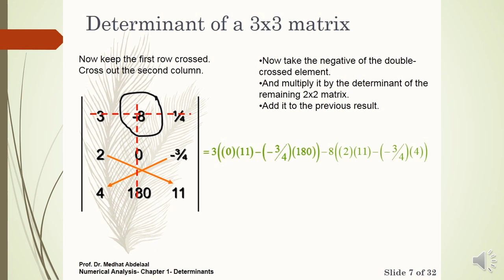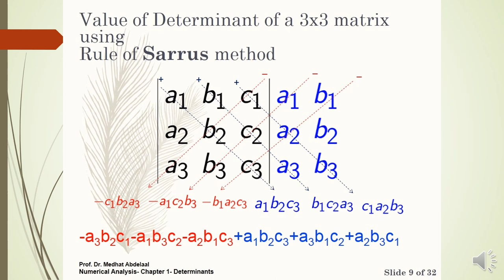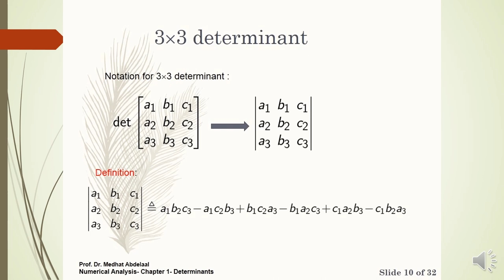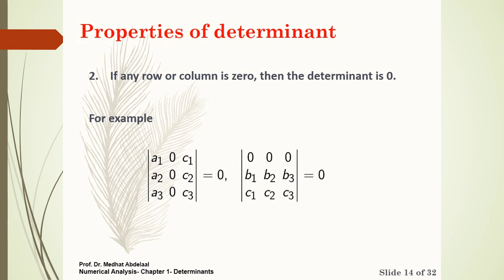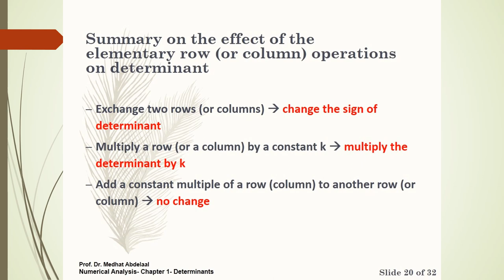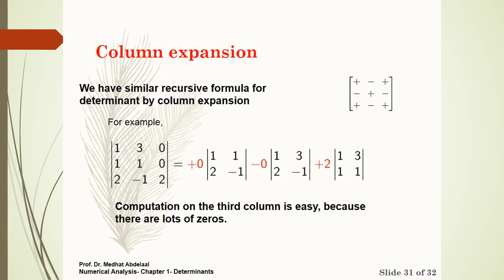دبلوم الحاسبات الآلية - الفرقة الثانية - التحليل العددي - أ.د/ مدحت عبد العال - 01